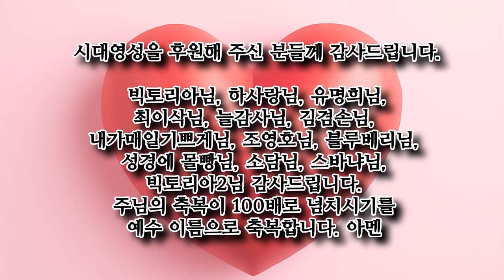천국과 지옥 간증(1), 김폴목사, 지옥은 “내가 속았어 내가 속았어! 한번 만 한번만 여기에서 나를 꺼내 주세요”라고 하는 곳이다 !천국은 다 좋지만 더 좋은 곳이 있다.